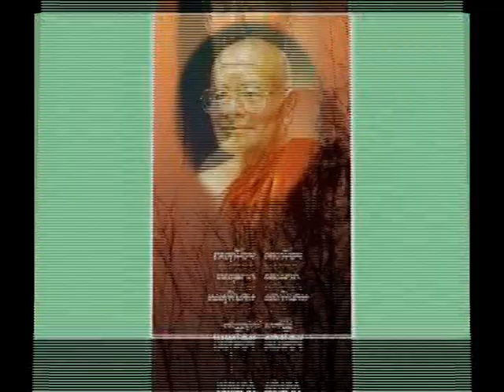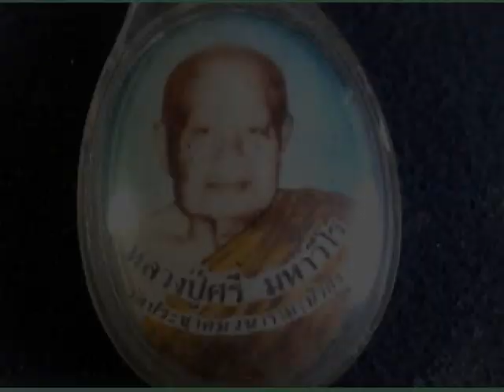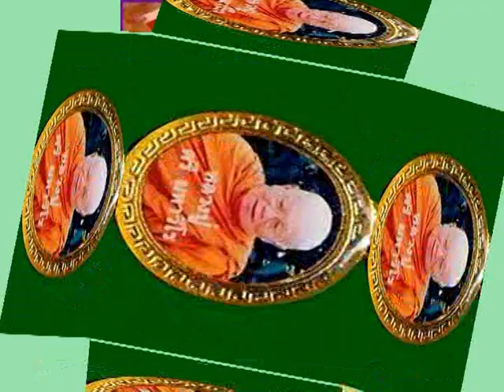หลวงปู่ศรี มหาวีโร เทศนาเรื่องพระเจ้าแผ่นดิน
พระเทพวิสุทธิมงคล(หลวงปู่ศรี มหาวีโร) วัดประชาคมวนาราม(วัดป่ากุง) อ.ศรีสมเด็จ จ. ร้อยเอ็ด